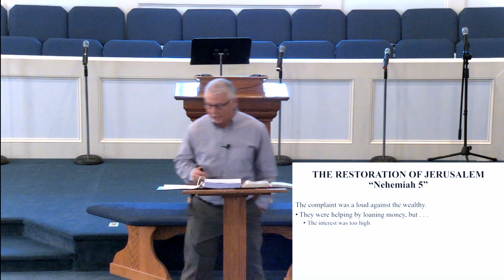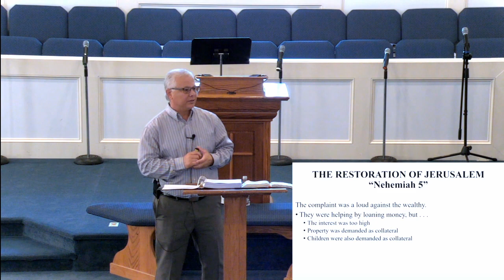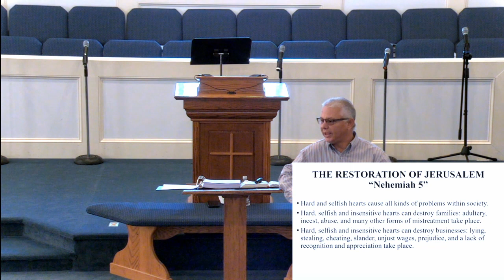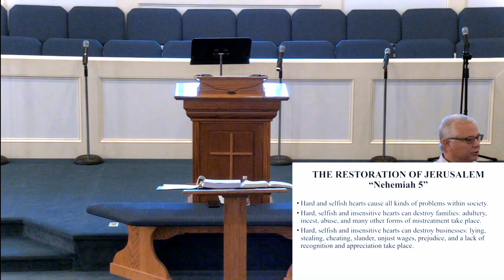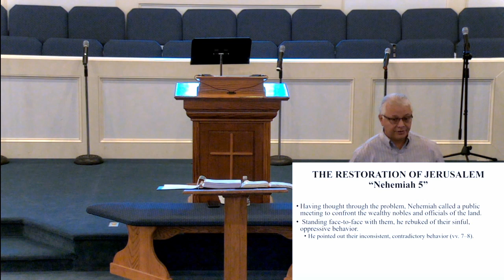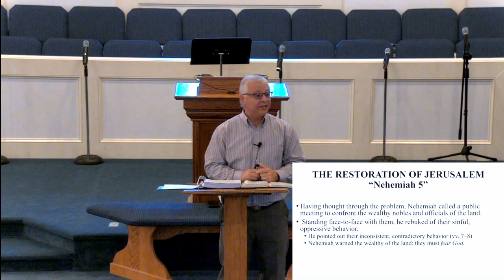May 19, 2021 Bible Study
Nehemiah 5:1-13
Pastor Hilton Woodell